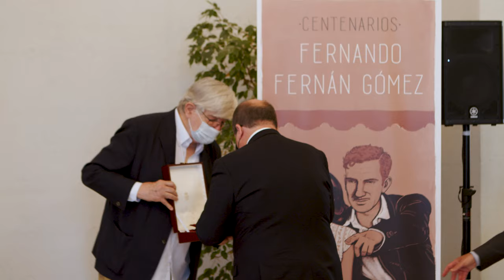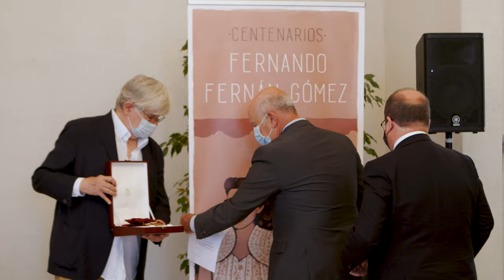Iceta entrega al hijo de Fernán Gómez la Gran Cruz de la Orden Civil de Alfonso X concedida en 2007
La medalla había sido entregada en 2008 a la viuda del artista, Emma Cohen, por el entonces presidente del Gobierno, José Luis Rodríguez Zapatero, y hasta ahora había permanecido custodiada en la Filmoteca Española. El acto se enmarca en las actividades organizadas con motivo del centenario de Fernán Gómez, que mañana sábado hubiera cumplido 100 años.